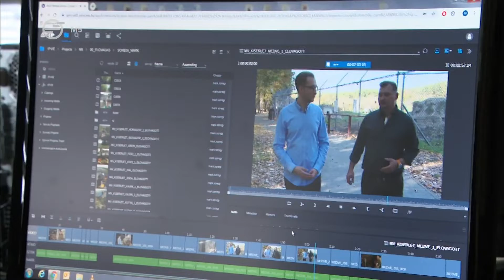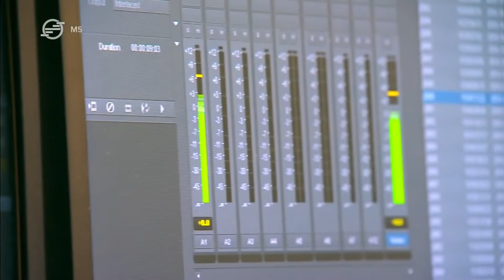Behind the scenes